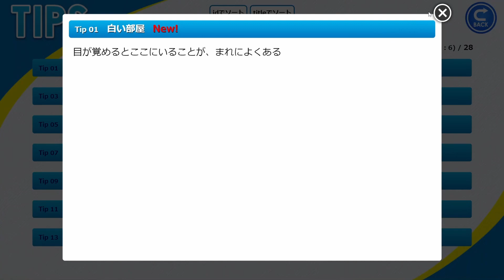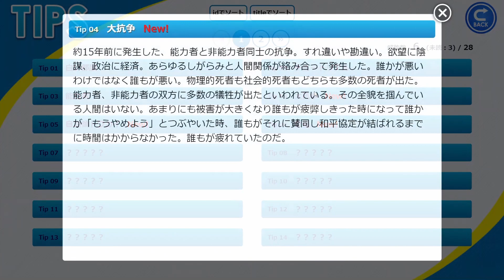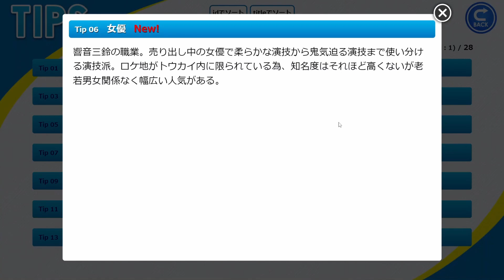監禁されて目覚めたらセクシーでかわいい女の子がどんどん出てくる異能力ミステリー脱出ゲーム！【偽証討論】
偽証討論実況プレイ動画
【討論×異能ミステリー×脱出】
目が覚めると知らない部屋に閉じ込められていた。部屋を出るとひとつの死体に出迎えられる。
捕らえられた6人の中に犯人はいる。証拠を集めて討論し犯人を見つけ出せ。
嘘にまみれたこの世界で嘘を見破り真実を見極め生き残れ。
生き残った先に見えてくるのは……悲しい世界の真実だった。
どんでん返し異能ミステリー！